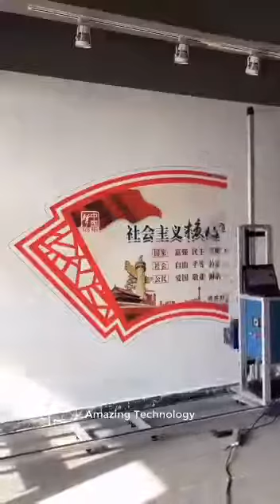Portrait Painting Machine | At Another Level | Amazing technology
Amazing technology